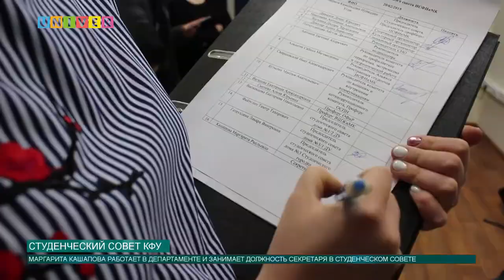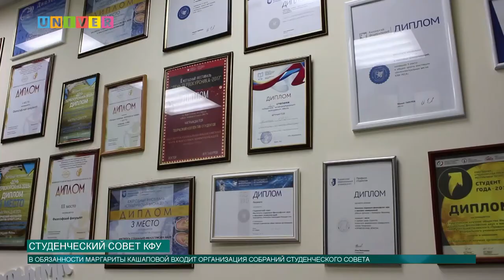Новости КФУ от 18.03.2019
Смотрите в выпуске:

- Профессор КФУ выступит спикером в Европарламенте

- Делегация Хэнаньского университета традиционной китайской медицины посетила КФУ

- Прошел семинар, посвященный памяти Жореса Алфёрова